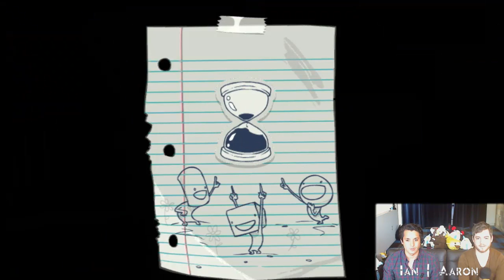The Behemoth - Play with the Devs - Episode 1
| Here's our first "Play with the Devs" live Twitch stream of BattleBlock Theater! In this video we played a few BBT Arena matches and we played the Arena Feature, S.S. Friendship.

Watch us get pummeled by digital fists! Sometimes we get the occasional win...